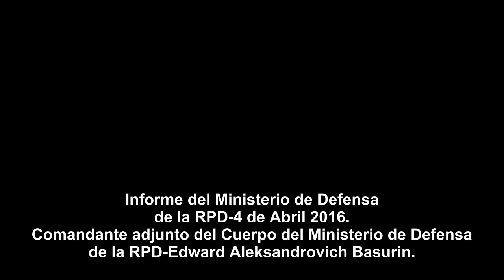Informe del Ministerio de Defensa de la RPD-4 de Abril 2016 (subtítulos en español)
Informe del Ministerio de Defensa de la RPD-4 de Abril 2016.
Comandante adjunto del Cuerpo del Ministerio de Defensa de la RPD-Edward Aleksandrovich Basurin

Muchas gracias.

La situación en la República Popular de Donetsk sigue siendo difícil y tensa.

Durante el último día los agentes ucranianos 125 veces bombardearon el territorio de la república, con el resultado de 25 violaciones al régimen de alto al fuego. En total el enemigo lanzó 66 morteros de calibres de 82 y 120 mm. También el enemigo disparó al territorio de la república desde vehículos de combate de infantería-BMP, vehículos blindados-BTR y de diferentes tipos de lanzagranadas y armas de infantería. Las órdenes en el bombardeo al territorio de la república la dieron todos los mismos criminales: Sokolov-comandante de la 72° brigada, Zavolotniy-comandante de la 58° brigada, Mikats-comandante de la 93° brigada, Melniyk-comandante de la 56° brigada.

Al más intenso bombardeo con utilización de armamento pesado, prohibidos por los acuerdos de Minsk, fueron objetos los siguientes poblados de la República: Yasinovataya, Spartak, Dokuchaevsk, Kominternovo, Sakhanka, el área del aeropuerto y el distrito Petrovskiy de la ciudad de Donetsk.

Como resultado de los bombardeos murió 1 soldado de las fuerzas armadas de la República Popular de Donetsk.

La inteligencia de la República Popular de Donetsk continúa registrando la concentración de fuerzas y medios a lo largo de la línea de contacto. Así, en las áreas de los poblados de:

Kamenka (12 kilómetros hasta la línea de contacto) se detectaron 3 sistemas de lanzacohetes múltiples-RSZO BM-21 “Grad” y 3 tanques;

Andreevka (17 kilómetros hasta la línea de contacto) se detectaron 5 tanques;

Avdeevka (5 kilómetros hasta la línea de contacto) se detectaron 4 tanques y 5 camiones militares “Ural” con municiones;

Luganskoye (7,5 kilómetros hasta la línea de contacto) se detectaron 10 vehículos de combate de infantería-BMP, 3 tanques, 2 sistemas autopropulsados de artillería-SAU de calibre de 152 mm e implementos de plataforma de lanzamiento para lanzar aviones no tripulados (drones);

Kalchik (17 kilómetros hasta la línea de contacto) se detectó la llegada de 6 tanques, 4 sistemas autopropulsados de artillería-SAU de calibre de 152 mm, 4 camiones militares “Ural” con municiones y 150 hombres de personal.

Todos los datos sobre las violaciones a los acuerdos de Minsk fueron entregados a los representantes del Centro Conjunto de Control y Coordinación y a la misión de la OSCE.

Por información, recibida de nuestras fuentes en las fuerzas de seguridad de Ucrania, es la llegada prevista del Ministro de defensa de Ucrania S. Poltorak a la zona ATO (operación antiterrorista). La llegada del funcionario de dicho rango es provocado por el control de la ubicación de mercenarios llegados desde Turquía. Sobre la base de esta información, se puede concluir que S. Poltorak supervisara personalmente la ubicación  y la creación de condiciones confortables para los extremistas radicales en la zona ATO.

La llegada de otra partida de mercenarios extranjeros en la zona ATO es inmediata después de la visita de Poroshenko a Estados Unidos indicando esto, que la cúpula político-militar de Ucrania comenzó a exportar el terrorismo desde el medio oriente al centro de Europa, aparentemente, después de las correspondientes indicaciones de sus supervisores de ultramar.